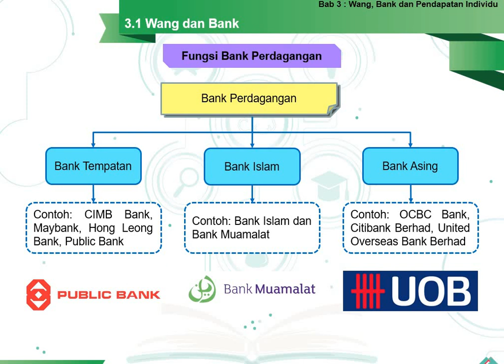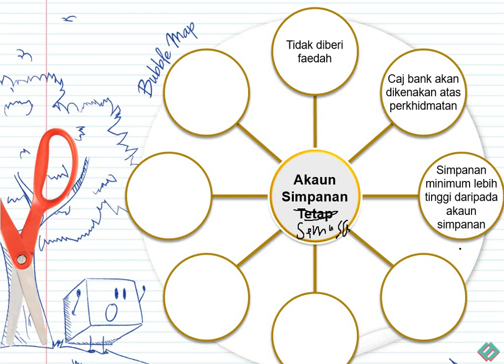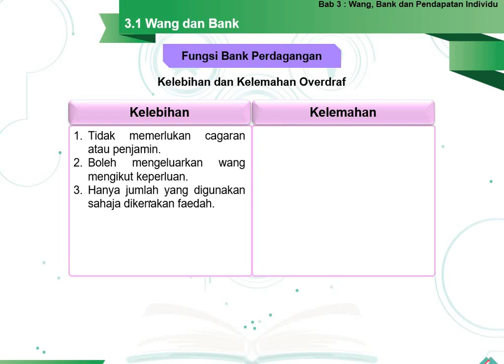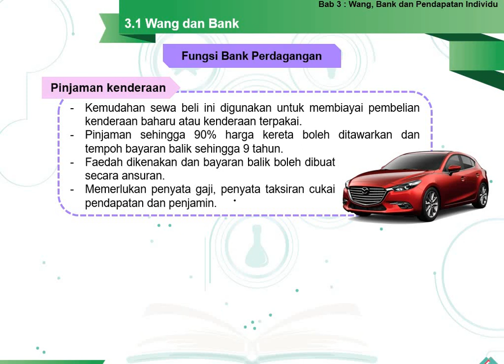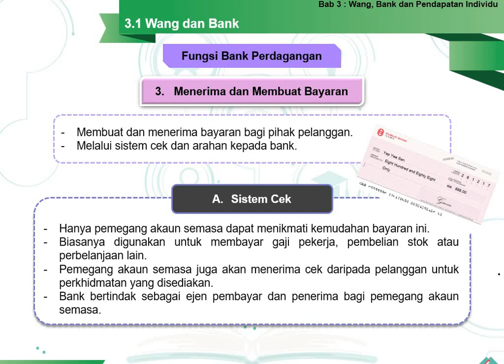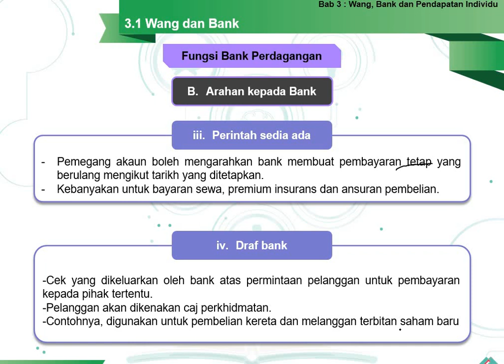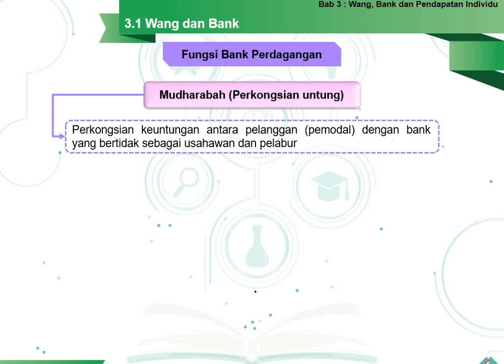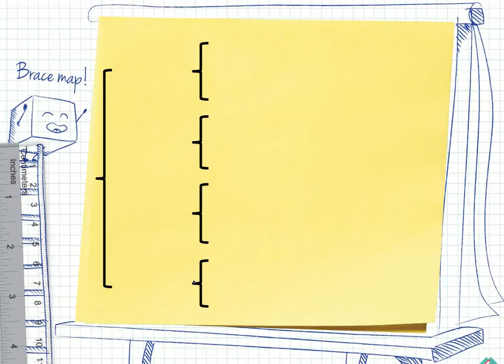EKONOMI TG4 BAB 3.2 BANK PERDAGANGAN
Bagi pelajar yang tidak menyertai kelas dalam talian wajib tonton video ini supaya anda tidak  ketinggalan dalam pelajaran dlm tempoh pkpb. Terima kasih

TERIMA KASIH SUDI MENONTON.. SEMOGA BERMANFAAT..
P/S : Bagi pelajar yang memerlukan kelas online 1 by 1 boleh pm cgu. In shaa Allah cgu bantu ikut permintaan dan keperluan.. bagi yang nak nota ringkas RM6/ pcs juga boleh whatsapp cgu ya..